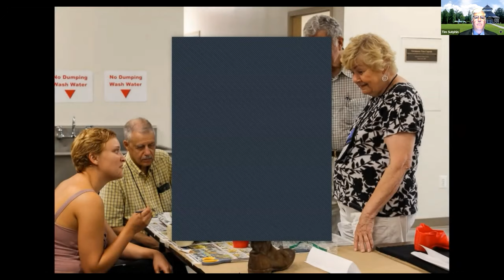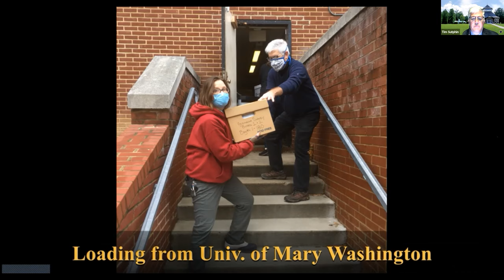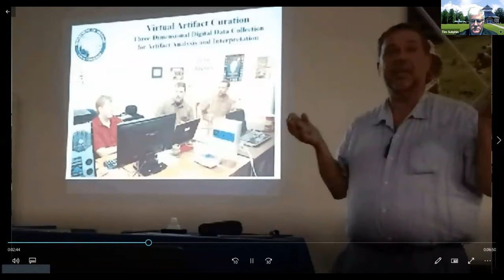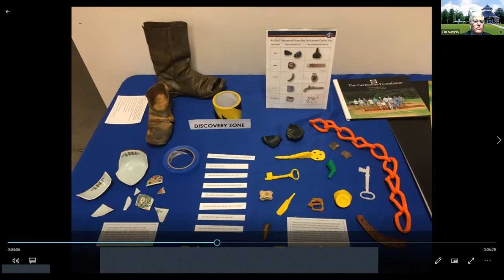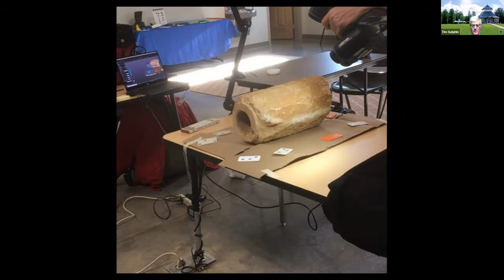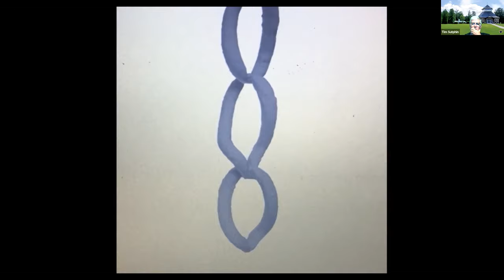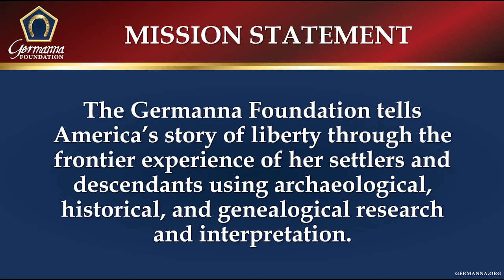2021 State of the Germanna Foundation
The staff gives a State of the Germanna Foundation presentation and fill you in on the exciting programs ahead.

The Germanna Foundation is a 501(c)3 nonprofit organization dedicated to exploring the Colonial Virginia frontier via the historic 1714 Fort Germanna and its German colonists and their descendants.

It conducts archaeological exploration and conservation, genealogical research and publishing, and historic preservation and interpretation.

The Foundation owns and maintains several historic sites and properties, such as Salubria Manor, that were part of or closely connected to the Germanna colonies, the town of Germanna, and the other early colonial Virginia settlements and towns in the Piedmont area of Virginia.

OUR STEWARDSHIP
• Fort Germanna Visitor Center, Museum & Genealogy Library
• Hitt Archaeology Center
• Germanna Memorial Garden
• 170-acre Siegen Forest Hiking and Nature Trails along Rapidan River
• 1714/1717 Fort Germanna archaeology site
• Virginia Lt Gov Alexander Spotswood's 1720 Mansion 'Enchanted Castle' archaeology site
• Historic 1757 Salubria -- Georgian-style manor house
• 1800 Peter Hitt Farm and cemetery
• Publishing "The Germanna Record" genealogy/history books
• Maintaining a genealogy database with over 120,000 records of descendants of the Germanna colonists